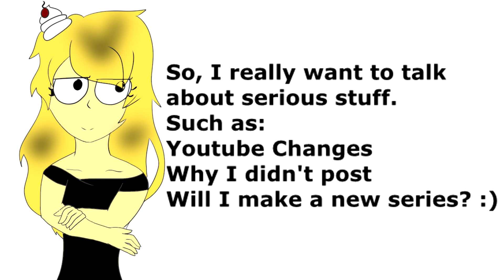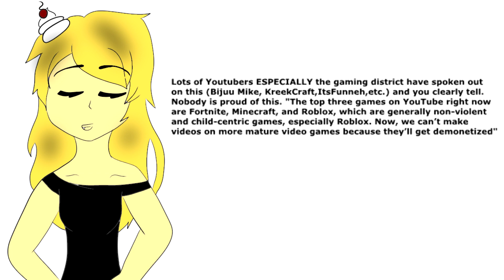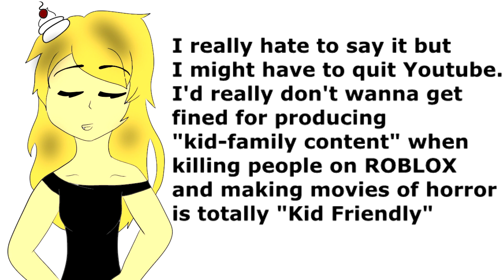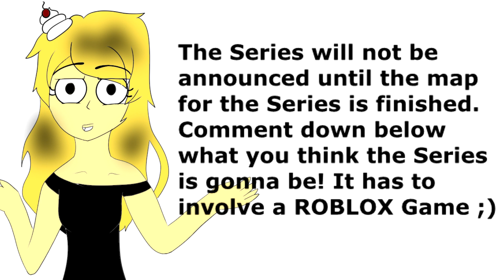i'm losing my mind with youtube and myself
---This Video explains why I haven't been posting, what is youtube's new law. PLEASE SIGN THE PETITION